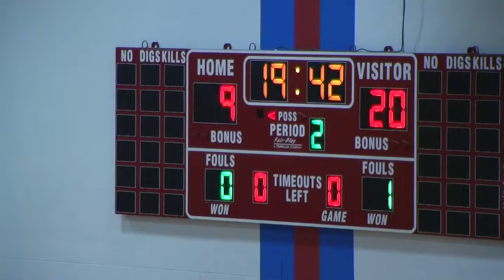SD Classic High School Girls Basketball El Segundo vs. Fullerton 2HPt1 July 17, 2009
Second Half, Part 1; Final Score:  El Segundo 36 - Fullerton 40; San Diego Classic High School Girls Basketball Tournament, San Diego City College, July 17, 2009